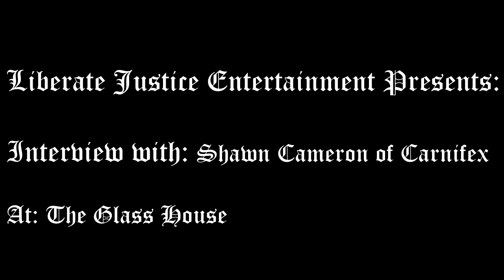Carnifex: Shawn Cameron Interview with Liberate Justice Entertainment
Plus all major socials and music sites.

Presenting the interview we conducted with Shawn Cameron of Carnifex. Shawn plays the drums and has been apart of this band since the beginning. He has witnessed and lived through the changes the band has made as well as had to deal with the long days and nights of tour. We discussed some tour life stuff and I talked with him previously about catching them at Vans Warped Tour this year (2017) and how long and hard those days can get. I asked because I had always wondered what it was like as a larger headlining band to be on tours like that. We discussed the tour they are running right now called A Decade of Defilement with bands such as - Whitechapel, Rings Of Saturn, Entheos and of course our local boys, So This Is Suffering. Check out the interview for more information about how Carnifex's tour life as well as information on their new music and what has been inspiring them to stay on fire all of these years! I truly enjoyed this interview and want to thank Shawn again for being so kind and taking such good care of Liberate that night of the show.

It has been a long journey for us and we have been working hard on trying to provide awesome local music media and news to you all. The more subscribers we get on YouTube the larger demographic we can meet and help spread and share local music for the bands that work hard and deserve to be liberated!